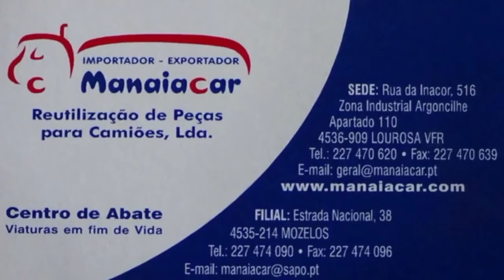S.João Ver - Lourosa Júniores ( Entrevistas)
Entrevistas